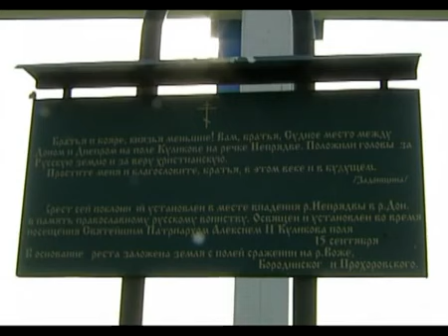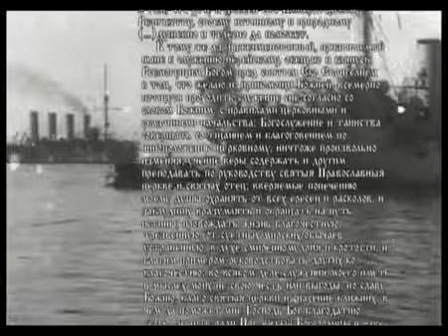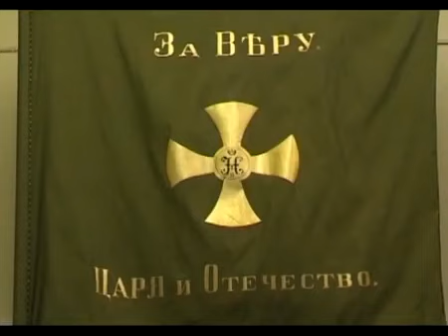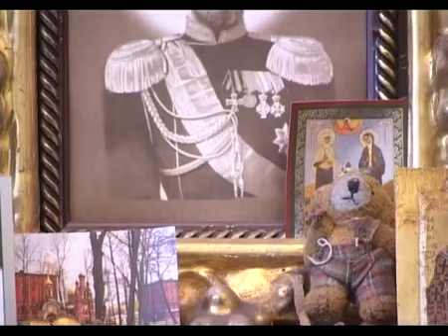Павел Рыженко. Духовный путь Руси Великой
Источник:

You-Tube канал "Media Info", 25 мая 2020 г.